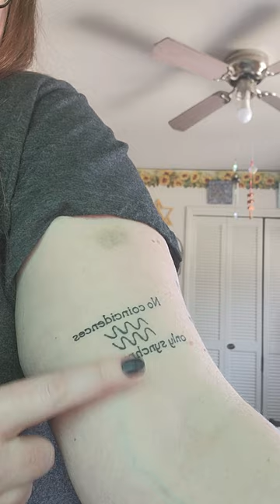I'm an intuitive empath,and I went to a Tyler Henry show... he read for me. This is my experience. ♡